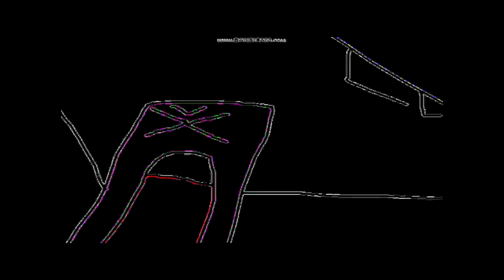THE ODDBODSNESS OF TOOTOOTITL